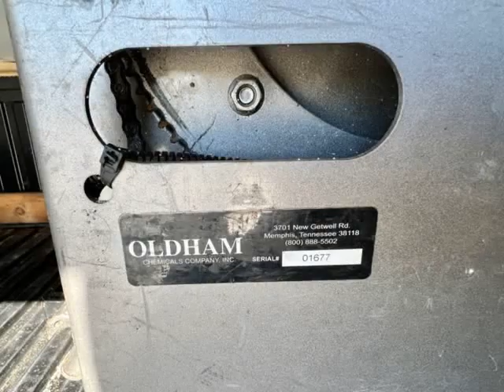2017 Toyota Tacoma Service Truck Work Truck - Topper With Storage - Ladder Rack! (Denton, Texas)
Tx Work Trucks
5101 E University Dr #300
Denton